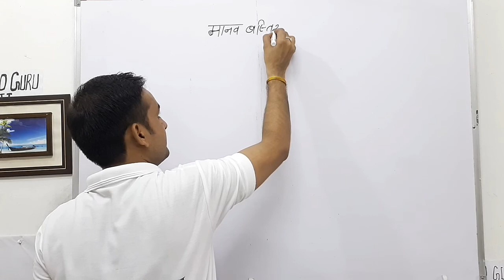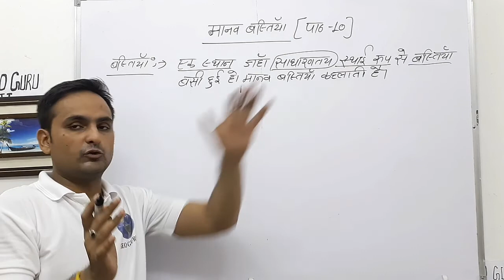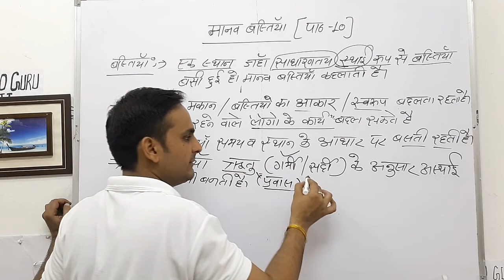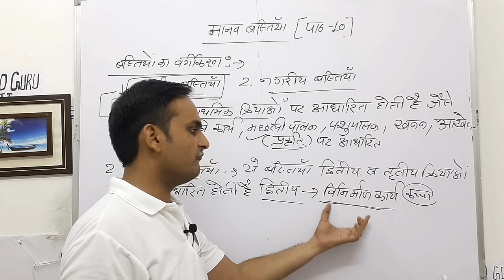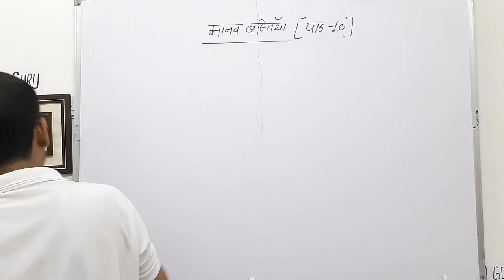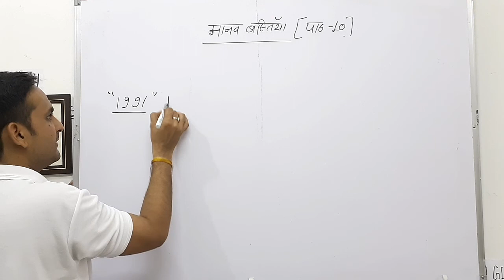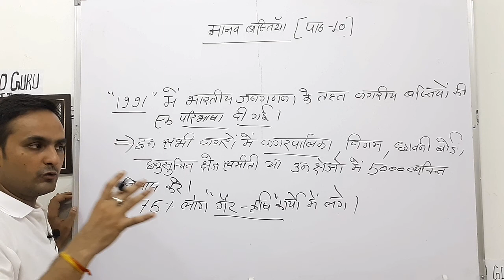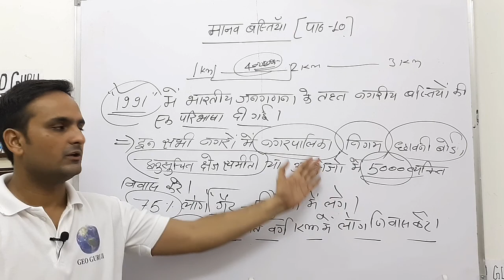मानव - बस्तियाँ [ Human -Settlement ] || Chap.10 ||12th || NCERT|| RohitSharma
यह वीडियो NCERT कक्षा 12 के भूगोल विषय की पहली पुस्तक "मानव भूगोल के मूल सिद्धांत" के अंतर्गत मानव - बस्तियां [ Human -Settlement ] chap.10 विस्तृत चर्चा पर आधारित है